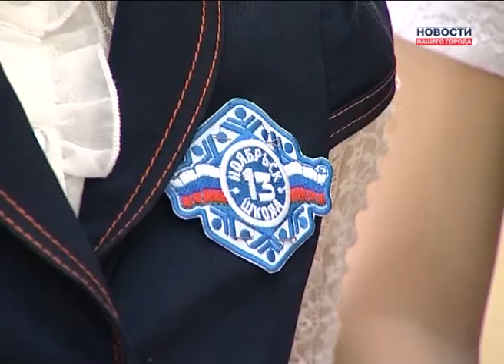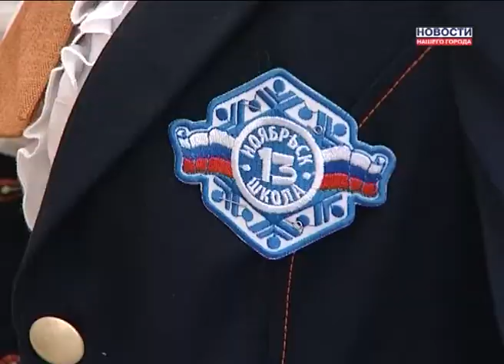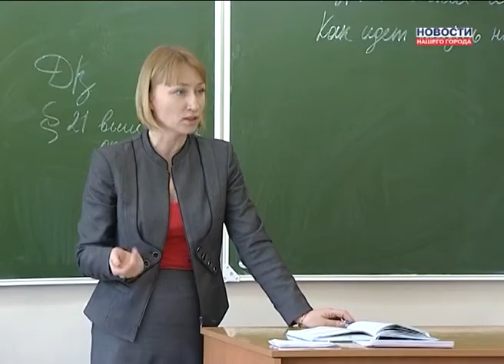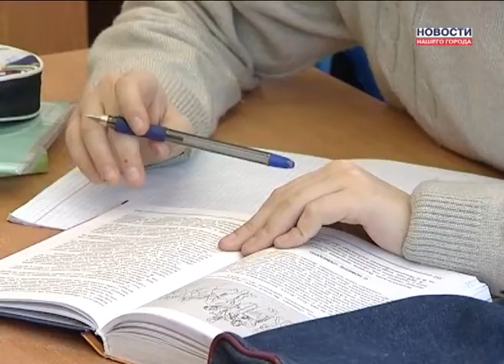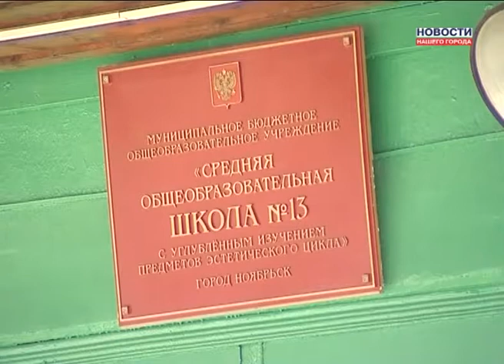Кому нужна новая форма?